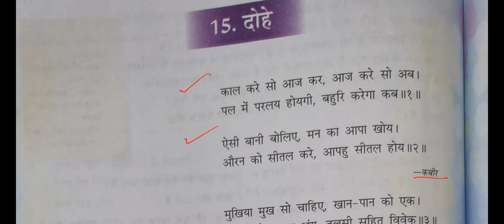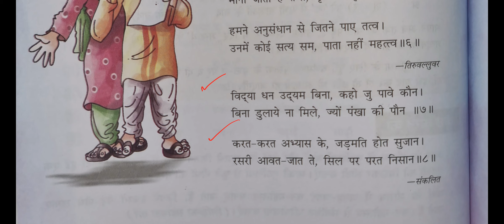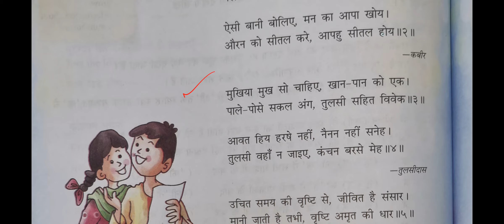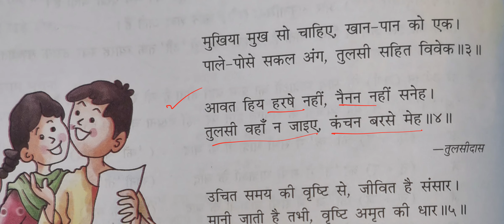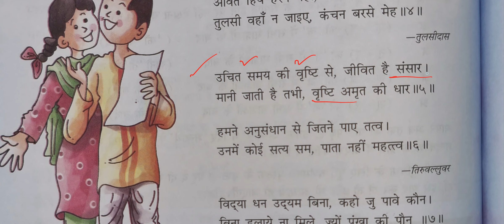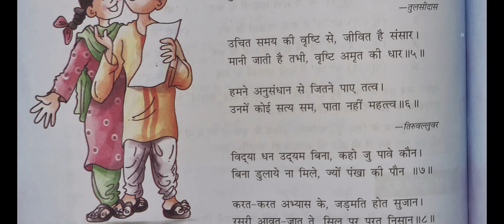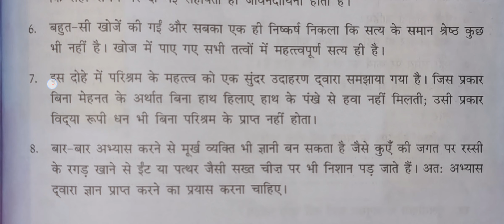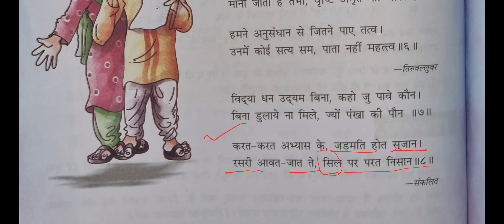Neeti ke Dohe and their Explanations नीति के दोहे .